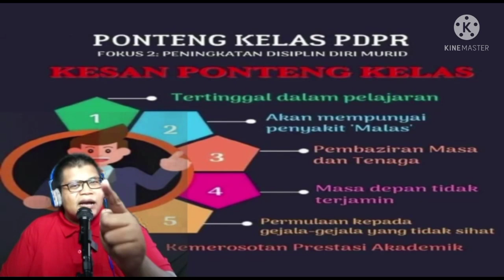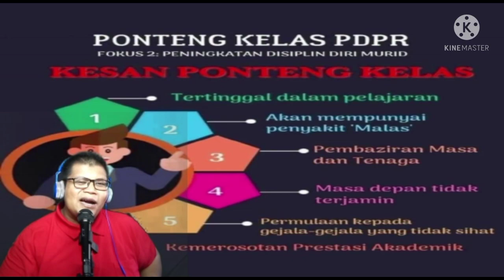Masa Depan Kita Semua